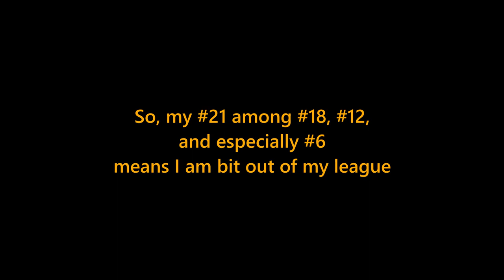iRacing: Radicals in Watkins Glen, a P7 I did not deserve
A good battle with a better racer. I won, but only because of my mistake which damaged his car. Stuff happens. We had a friendly chat after the race.